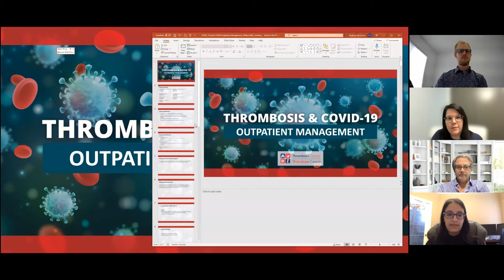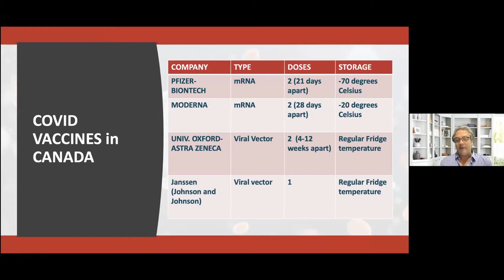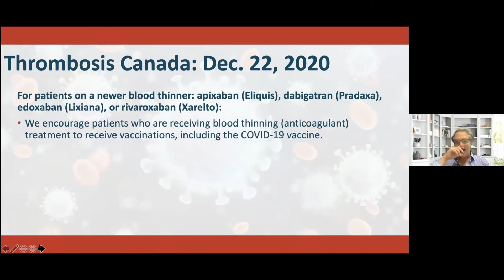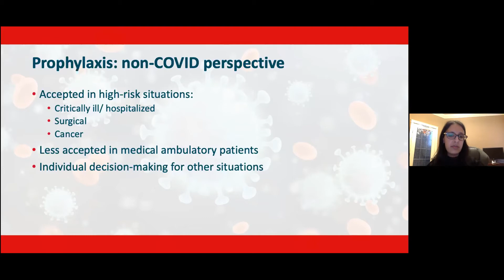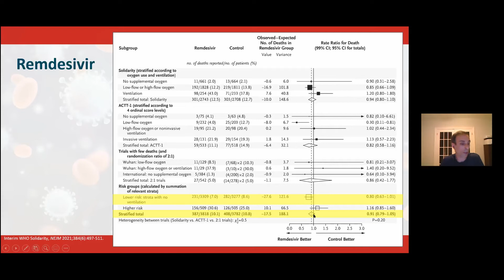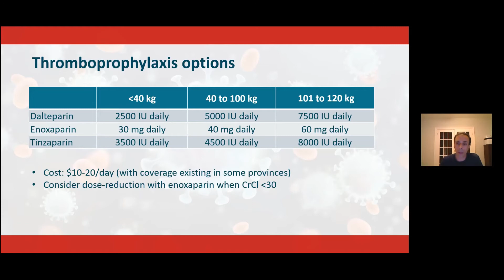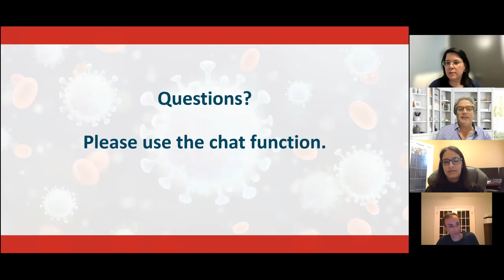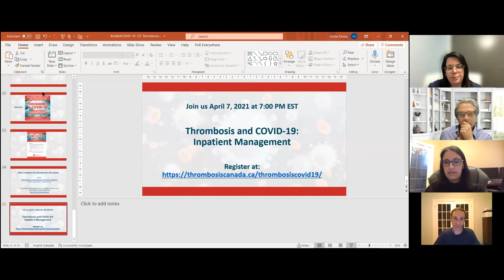Thrombosis and COVID-19: Outpatient Management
Thrombosis Canada presents the latest information on Thrombosis and COVID-19 for Out-patient management. The faculty of Dr Lana Castellucci, Dr Matthew Nicholson, Dr Benjamin Bell, Dr Salman Shivji and Dr Jeff Habert present the latest information on this important topic.
The program learning objectives are for participants to be able to:
- Address anticoagulation of patients with COVID-19 in long-term care;
- Safely and effectively manage thrombosis and patients on anticoagulants remotely;
- Describe the safety and efficacy of COVID vaccines;
- Discuss the hematologic coagulopathic issues around COVID-19.
The program aimed to cover the most urgent questions around thrombosis for clinical practice in the current environment. Faculty discuss issues such as management of patients in long-term care, thromboprophylaxis and recent developments on COVID-19 vaccines and blood clots.